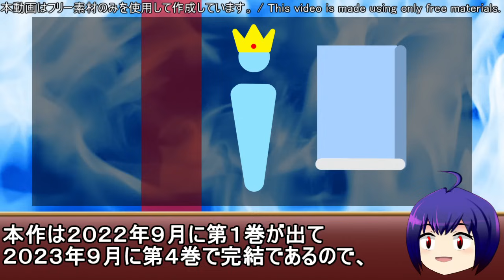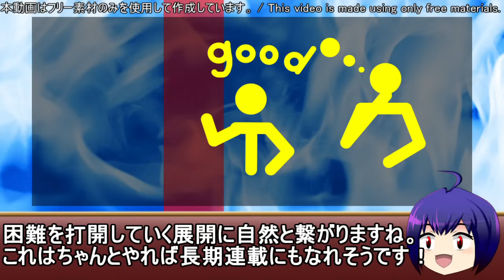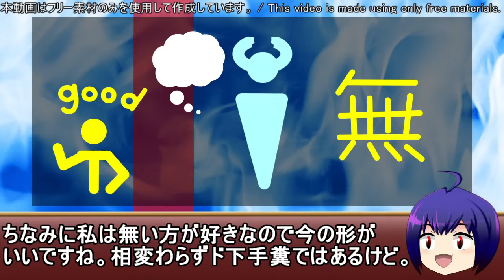なろう系打ち切り漫画勝手に反省会「転生皇子が原作知識で世界最強」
作品感想
　やっぱりちょっとくどかったかな…。